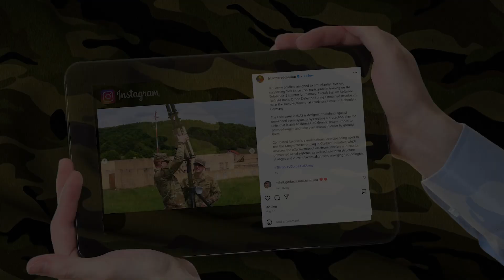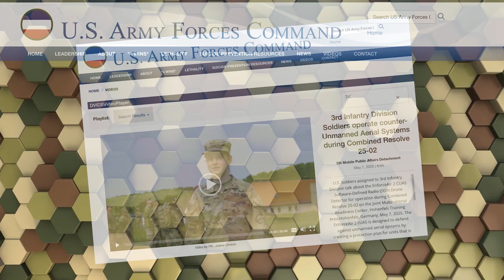Combined Resolve 25 02 D Fend Solutions EnforceAir Communications, Content & Coverage Short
U.S. Military Tests EnforceAir2 at Combined Resolve 25-02

D-Fend Solutions’ EnforceAir2 advanced RF-cyber counter-drone system was deployed by the U.S. Military during the Combined Resolve 25-02 exercise at the Joint Multinational Readiness Center, Hohenfels, Germany (May 2025).

This video features live field footage, soldier feedback, end-user social media posts, and official DVIDS images, showcasing EnforceAir2 in tactical, backpack, and vehicular configurations.

Key Highlights:
Tactical Deployment – 360-degree protection for urban and rural ground operations
Backpack Kit – Covert, man-portable counter-UAS for mobility in challenging terrain
Vehicular Kit – On-the-move defense for all military vehicle classes, with no GPS or communications interference

RF-Cyber Takeover – Safely neutralize unauthorized drones without jamming or collateral disruption